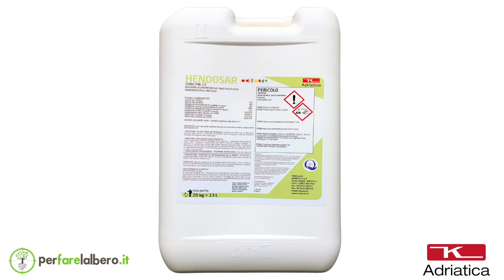Agrumi: le pillole di K - Adriatica❗️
Prodotti citati:
Green mix Z: